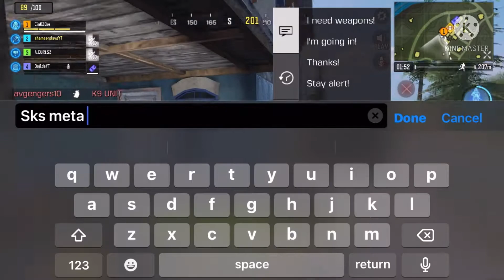CALL OF DUTY MOBILE BATTLE ROYAL